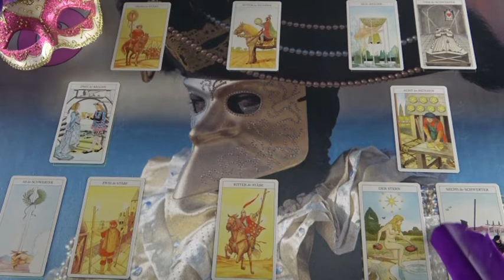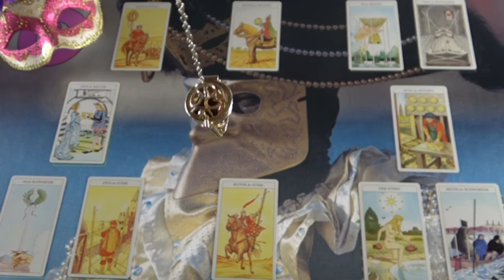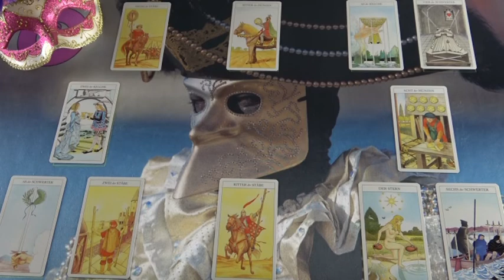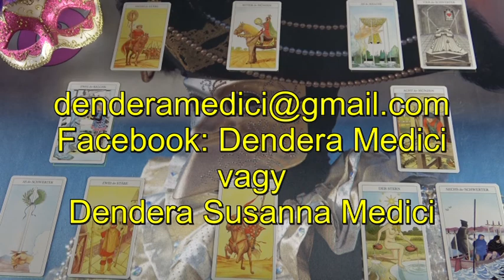Mit tervez veled kapcsolatban? Jóslás MIRELÁ részére